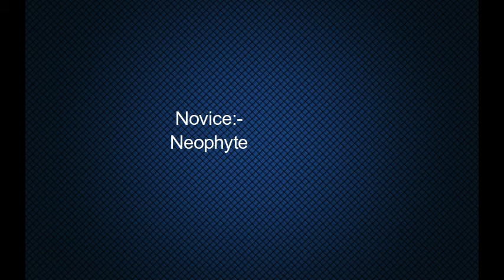NTS past papers Synonyms part 1